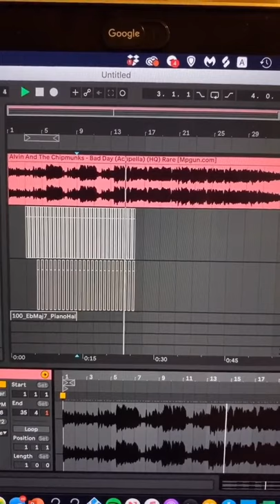What Do Alvin & The Chipmunks Sound Like As Humans?